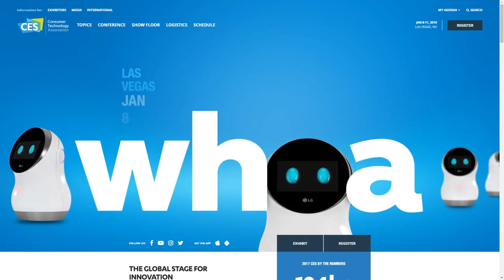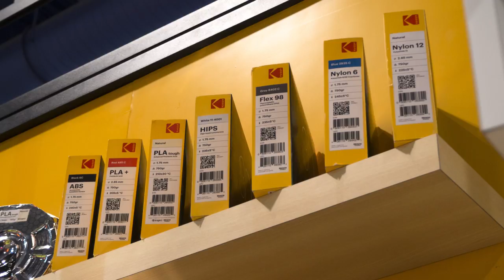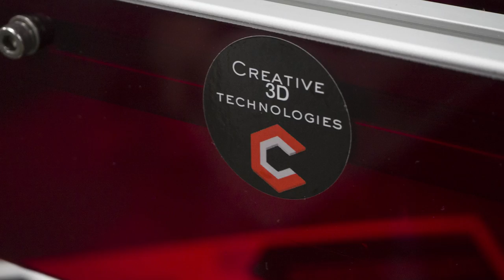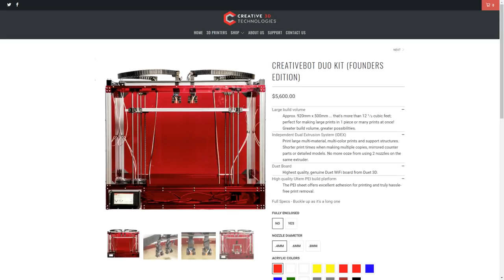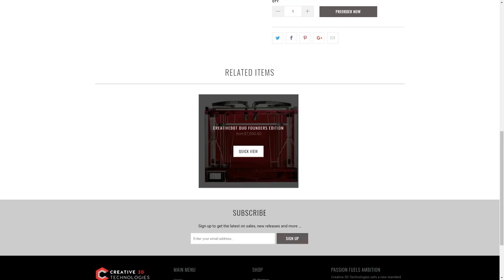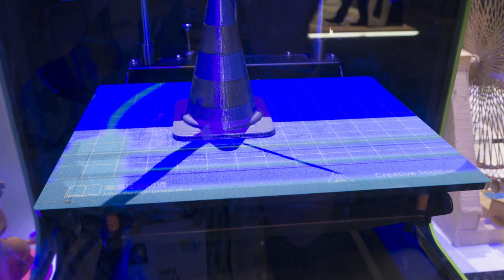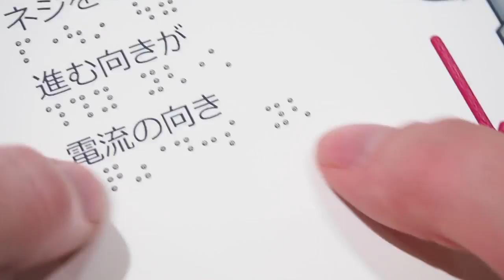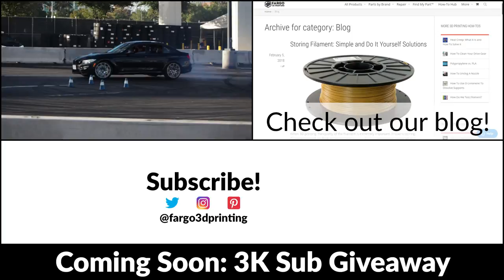CES 2018 Wrapup | F3DPS Ep 3.05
A bit late, but here's our CES 2018 wrapup!
This year the 3D printing section of CES was significantly smaller and in a different location. The quality of the booths was very good, but many larger companies had no presence at all.

We talk about booths that you may have seen in some of our previous videos, but also a few that we didn't get formal interviews with.
Markforged has new materials and had a live tensile test of one of their printed parts.
Da Vinci showed off their CJP machine and a da Vinci Color with a built in scanner.
Astroreality had their full product line on display. Definitely recommend going for the LUNAR Pro if you are looking to purchase.
In the Formlabs booth, we forgot to ask about their new color kit.